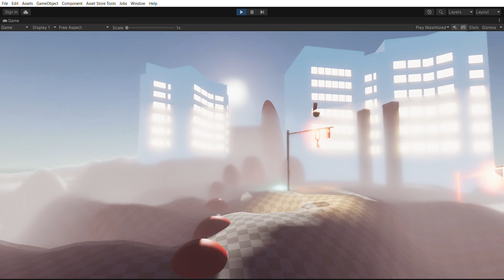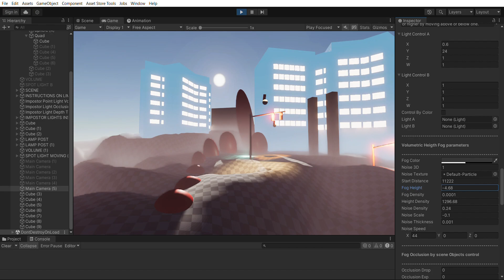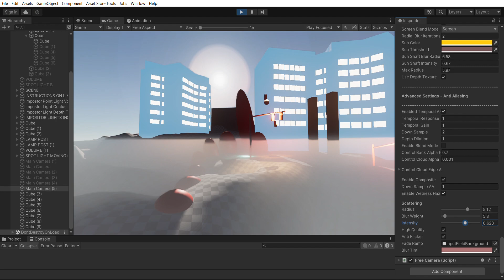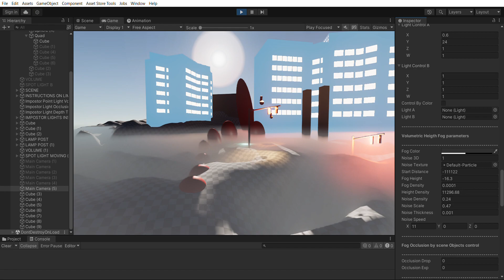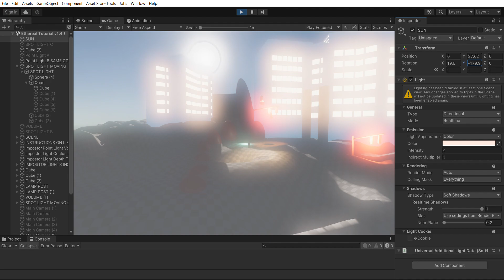Sky Master ULTIMATE 2021 URP - Ethereal Volumetric Lighting - Humidity based fog B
Video is software recorded in a 6 years old Dell XPS laptop with 1050GTX GPU.

ARTnGAME offers!

Environment Building Bundle is now on custom Sale, for a limited time!

Then upgrade to the Bundle for $39, total of $78.5 (vs $460 normal price)!